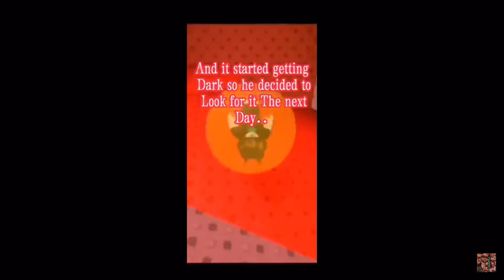The rake and I survived the night 😁 pls dont do the same as me